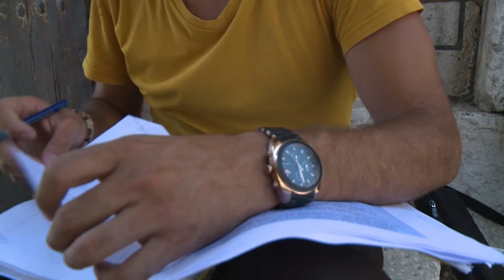KSM Intense 2016 Team 1 - Spirit Move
Our students were given 48hrs to shoot and edit their own story based music video after 7 days of Intensive Training.
Team 1's film Spirit move, is about our everyday choices to spend time with God or to get caught up in the everyday tasks instead of putting him first, following the parable of the Virgins and the Oil lamps in Matthew.